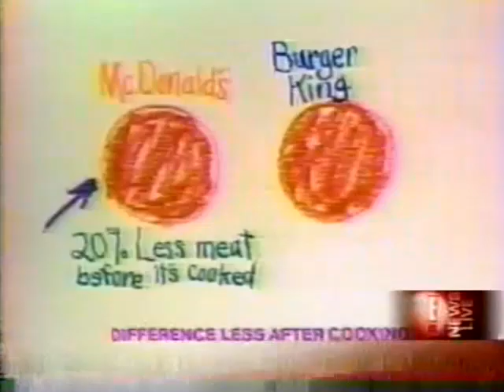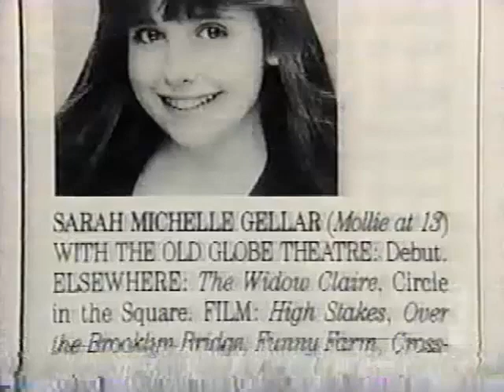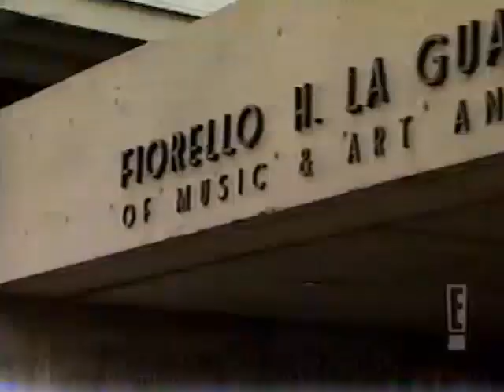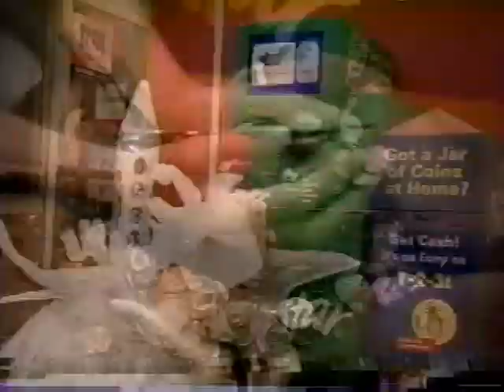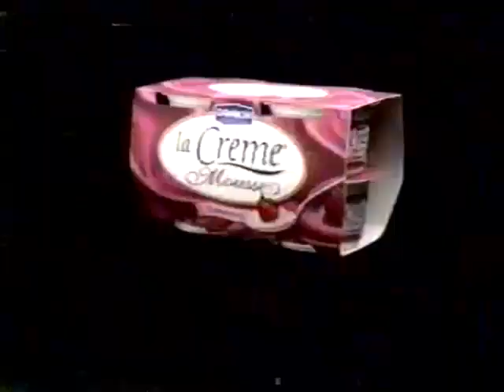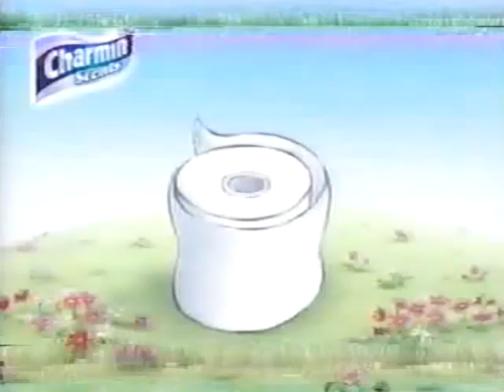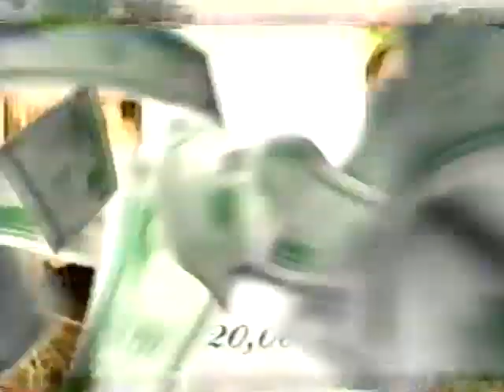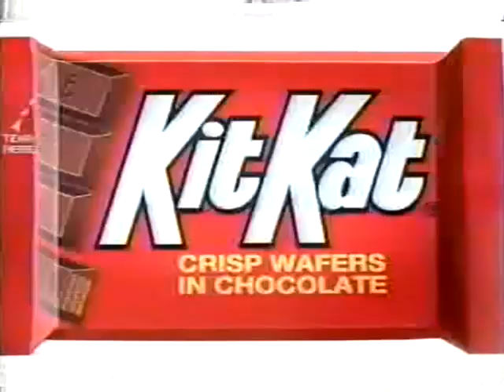E! Revealed with Jules Asner (2003): Sarah Michelle Gellar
original E! broadcast from 2003 with the commercials